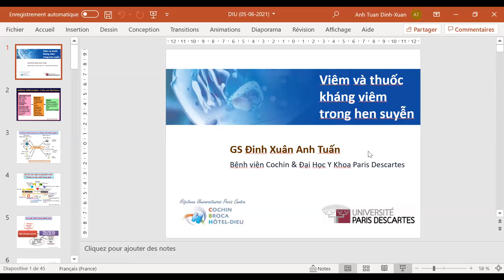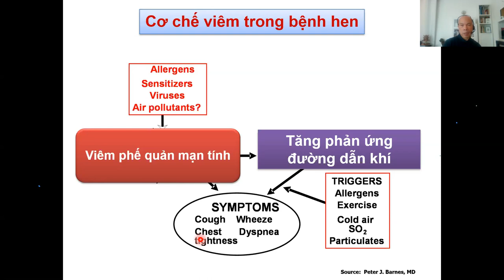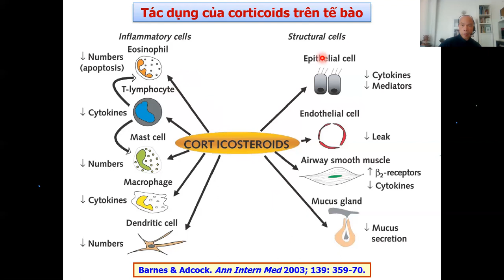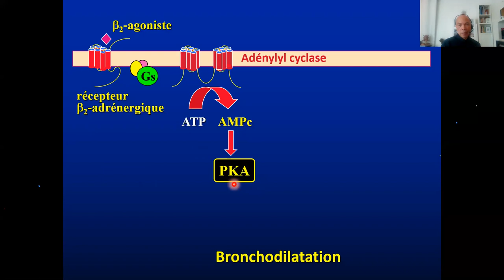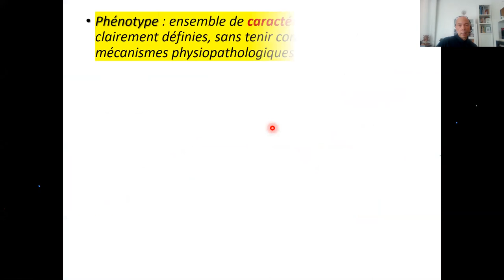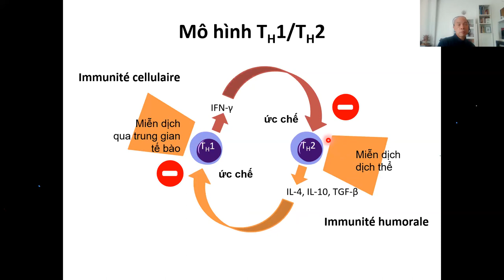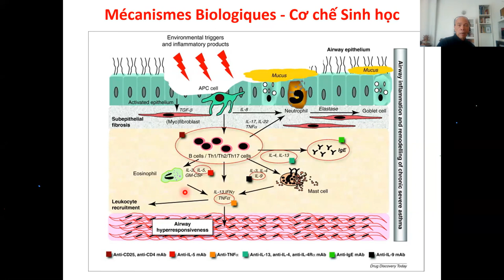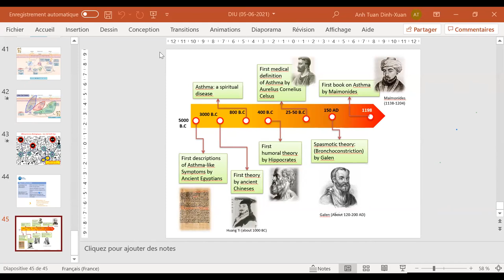Viêm và thuốc kháng viêm trong hen/ Tiếp cận sinh học và cá thể hóa trong bệnh lý viêm ở PQ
Giảng viên:  GS.TS. Đinh Xuân Anh Tuấn
Nội dung: Viêm và thuốc kháng viêm trong hen suyễn/ Tiếp cận sinh học và cá thể hóa trong bệnh lý viêm ở phế quản